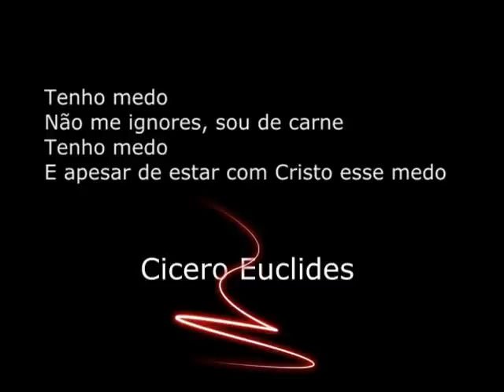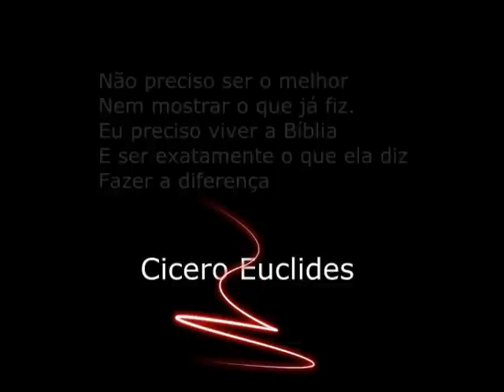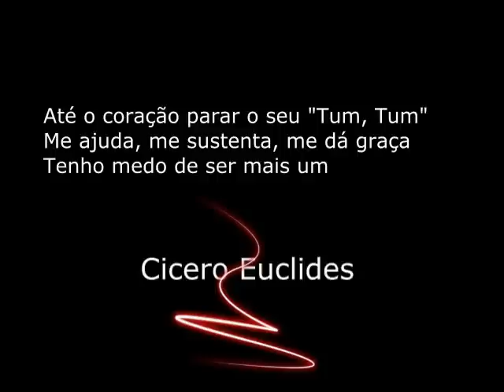Playback Tenho Medo [Samuel Mariano] com letra (Violão) by Cicero Euclides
Playback Tenho Medo [Samuel Mariano] com letra (Violão) produzido por Cicero Euclides
Dê um J O I N H A►C O M P A R T I L H E► I N S C R E V A – S E ► COMENTE

Se esse canal tem abençoado sua vida e você quer também quer abençoar
meu ministério de alguma forma, entre em contato.